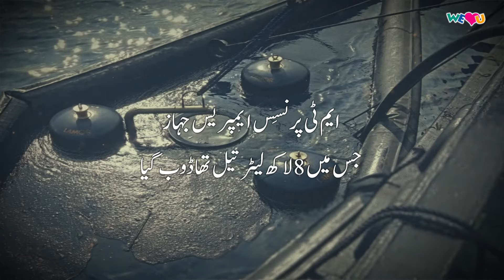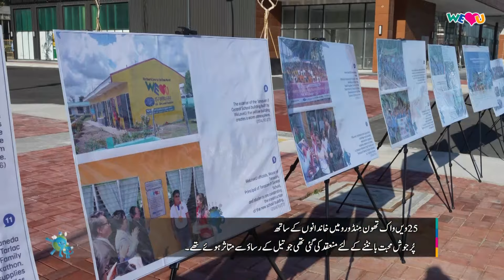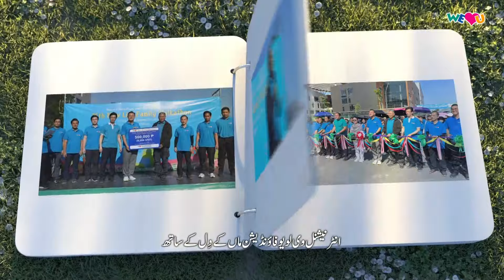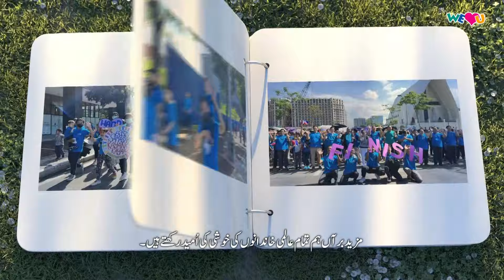[WeLoveU] 25ویں نیو لائف فیملی واک تھون｜ چیئر وومن زانگ گِل جاہ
گذشتہ 28 فروری کو
2023 اورینٹل مِنڈورو صوبہ، نوجان گاؤں کے نزدیک وسطی فلپائن کا سمندری علاقہ
8 لاکھ لیٹر تیل لے جانے والا جہازکے ڈوبنے سے خطرناک صنعتی تیل کا اخراج ہوا۔

کُل 193,436 لوگ متاثر ہوئے تھے، 24,698 خاندان متاثر ہوئے تھے۔

25ویں واک کاتھون کا انعقاد مِنڈورو میں تیل کے رساؤ سے متاثر ہونے
والے خاندانوں کے ساتھ ماں کی پُر جوش محبت بانٹنے کے لئے کِاث گیا تھا۔

کیرن ٹین وِلانویوا منیلا(خاتون)
آج ہم بطور خاندان بہت خوش ہیں
کیو نکہ ہم وی لو یو فاؤنڈیشن کی سرگرمی میں شامل ہونے کے قابل ہو ئے ہیں ۔
ہما ری  چیئروومن زانگ گِل جاہ کا شکریہ کہ
اُنہوں نے تیل کے رساؤ کے متاثرین کے لئے فنڈ پیدا کرنے کے لئے اِس تقریب کا انعقاد کِیاہے۔

ونسنٹ بی گہول صوبائی ڈیزاسٹر رسک ریڈشن اینڈ منیجمنٹ آفس ریپبلک (مرد)
سب سے پہلے مَیں چیئر وومن زانگ گِل جاہ کا شکریہ ادا کرتا ہُوں
کہ اُنہوں نے خاص کر یہاں فلپائن میں اِس سرگرمی کوانجام دیا
اور خاص طور پر ہما رے صوبے میں اِس سرگرمی سے فائدہ ہوگا ۔
ہمارے ماہی گیر لوگ جو اِس معاشرے میں رہتے ہیں ماہی گیری پر انحصار کرتے ہیں۔
جب تیل کا اخراج ہوتا ہے تو وہ ماہی گیری نہیں کر سکتے اور اُن کا ذریعہِ معاش بہت متاثر ہو گا ۔
اِس لئے یہ سرگرمی اُن لوگوں کی ، تمام ماہی گیر لوگوں کی ، ہما ری ساحلی برادریوں کے ماہی گیروں کی
اِس پراجیکٹ کے ذریعے جلد صحت یاب ہونے میں بڑی مدد کرے گی۔

ڈیزی گیلارڈو، فائدہ اٹھانے والی (خاتون)
مَیں واقعی آپ کا شُکر ادا کرتی ہُوں کیو نکہ مجھے مدد ملی ہے ۔
آپ کا بہت شکریہ۔ یہ ہما ری بڑی مدد ہو گی ۔

اِنٹرنیشل وی لو یو فاؤنڈیشن # سماجی بہبود کی تنظیم#زانگ گِل جاہ، اطیہ# واک کاتھون#فلپائن# اورینٹل مِنڈورو